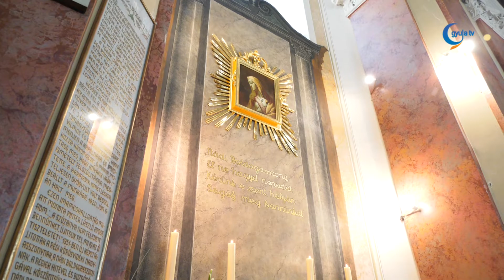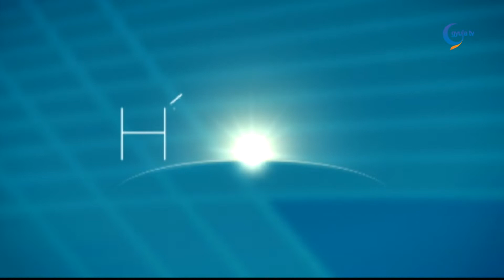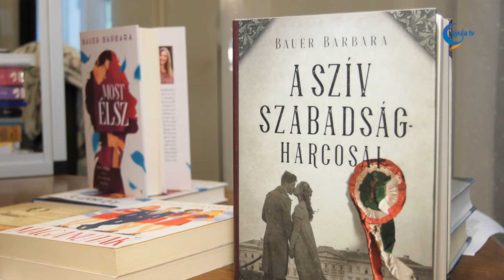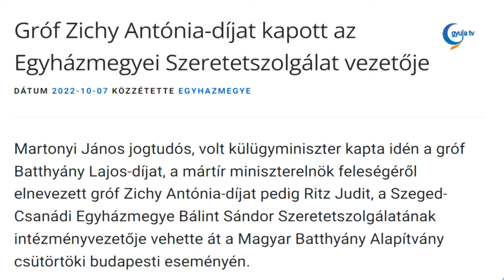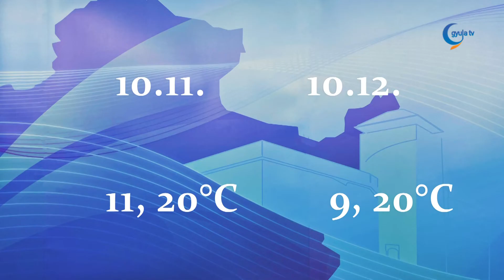Gyula Tv Híradó 2022. 10. 10.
Témák:

- Mélyen benne él mindazokban a Mária tisztelet, akik a Körösök vidékén nőnek fel - hangzott el a vasárnapi virágbúcsún. A kegyoltár felszentelésének ünnepére a hívek körmenetben egy-egy szál virágot helyeztek el, a Szűz Mária oltárnál.

- Megfelelő ütemben haladnak a munkálatok a Tiborc utcában.

- Idén Gyulán rendezték a megyei német közösségek ünnepét. Az eseményen a régi sváb szüreti hagyományokat elevenítették fel.

- Több szempontból is sikeres volt a jótékonysági családi nap a gyulai várkertben. A szombati eseményen nemcsak a kikapcsolódás volt garantált, hanem a legfontosabb célt is teljesítették, hiszen 780 ezer forintot gyűjtöttek Papp Olivér felépüléséért.